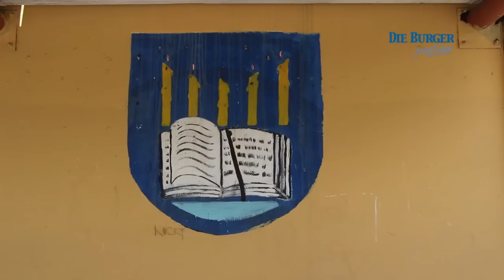Matriekhoop in bende-geteisterde Manenberg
Stel jou voor dat jy vir 'n matriekeksamen moet leer terwyl skote om jou klap. Bendegeweld in Manenberg het in Augustus 2013 daartoe gelei dat skole in die omgewing gesluit was. Ten spyte hiervan het veral een skool uitgestaan toe die 2013 matriekresultate uitkom. Die Burger het by Silverstream sekondêr gaan inloer.